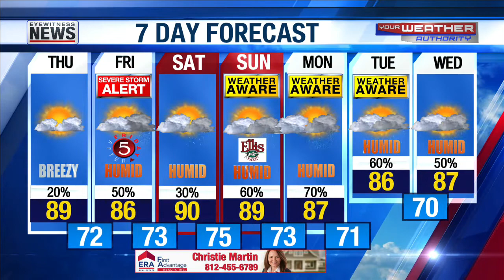Ron's Forecast for Thursday, June 24